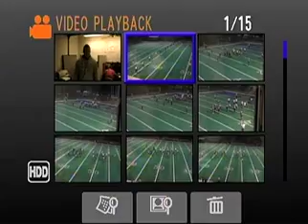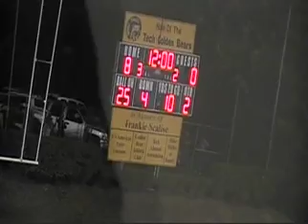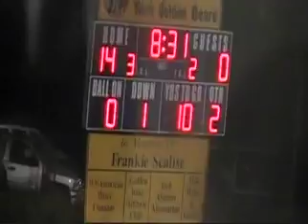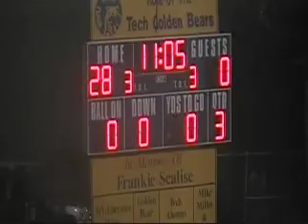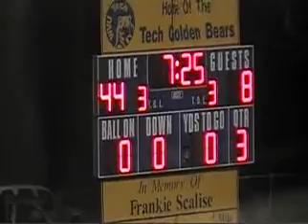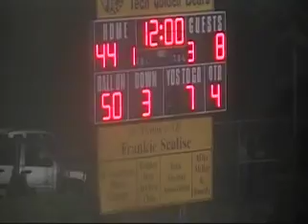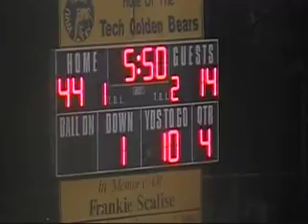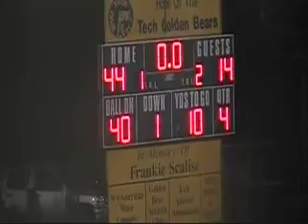Clay vs Valley 2013